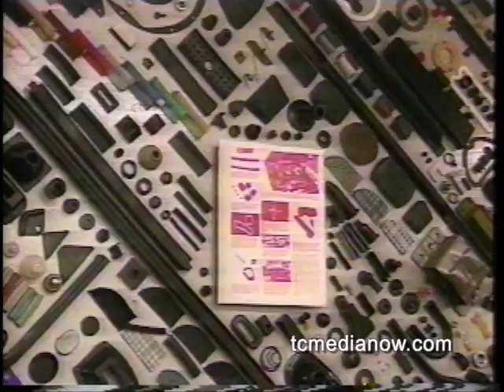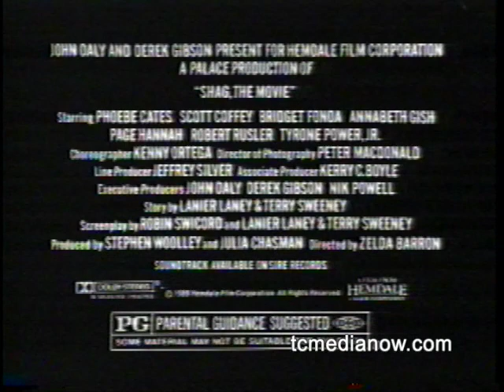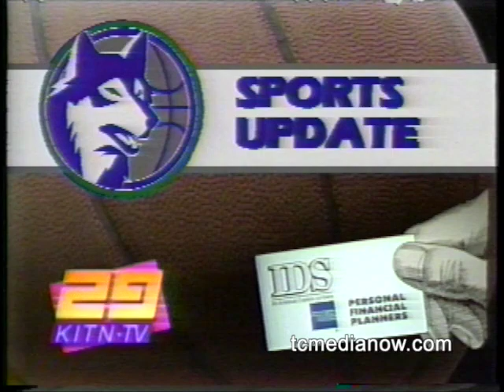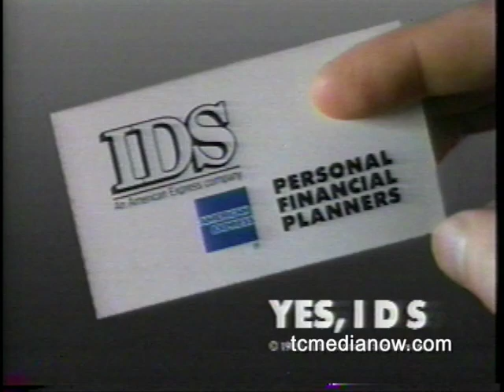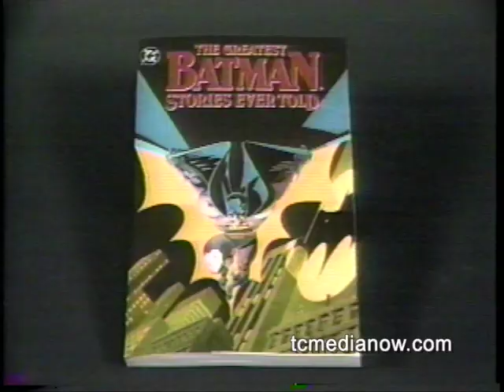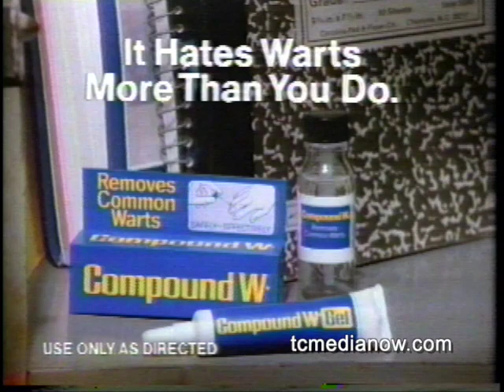KITN Channel 29 Summer 1989 Commercials during Batman, Batmania Summer